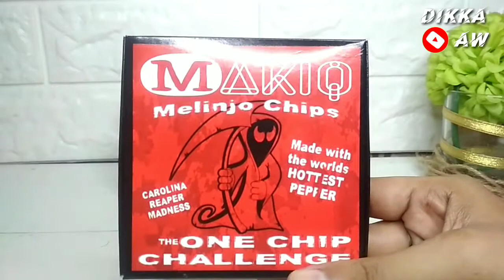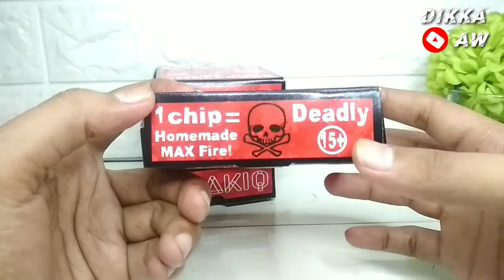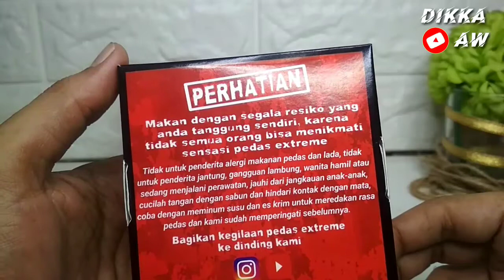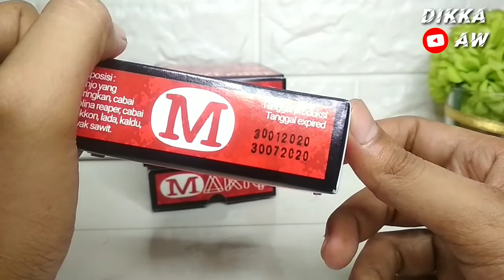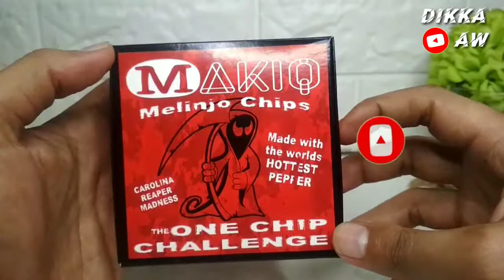Makiq One Chips Challenge Unboxing